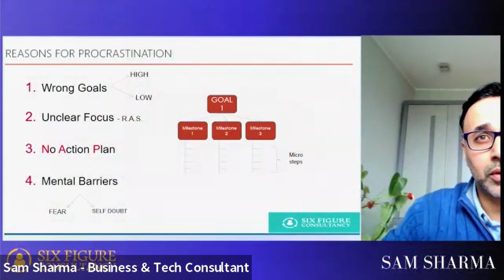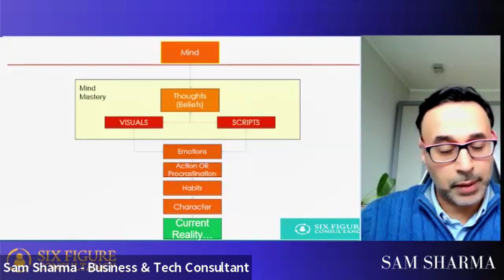Master life: Conquer Procrastination with Best-Selling Author Sam Sharma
🎥 Unleash Your Productivity Potential with Best-Selling Author Sam Sharma! 🚀

Stuck in a rut, overwhelmed by the demands of life, and constantly battling procrastination? If so, this video is for you! Watch now (see what we did there..).

Dive into this transformative YouTube video where author, business builder and productivity expert, Sam Sharma, shares invaluable insights on conquering procrastination, especially in the midst of midlife challenges.

In this conversation with host Chris Wilson, Sam Sharma delves into the psychology of procrastination, including his “Failure Cycle” model and offers practical strategies to help you get stuff done! Drawing from his work of coaching businesses to +6 figure revenues and personal experiences, Sam shares actionable tips on how to regain control of your time and energy, no matter your age or stage in life.

Whether you're an aspiring entrepreneur, a seasoned professional, or someone simply looking to optimize their life, this video promises to equip you with the tools and mindset needed to conquer procrastination and thrive in every aspect of your life.

Don't let procrastination hold you back any longer – embark on your journey towards success today with Sam Sharma by your side! 🌟

This channel is managed by Chris Wilson. Serving people to become better at presenting and speaking.  Speak and Serve.